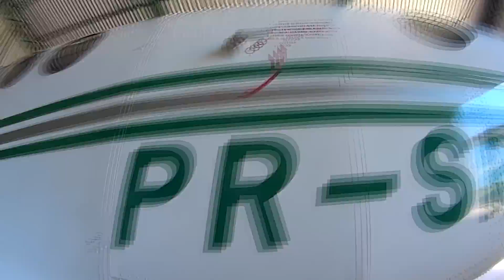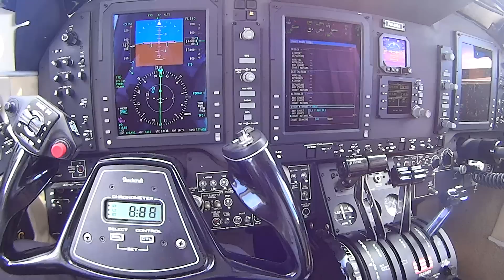King Air C90 GTi November 2016 flights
Algumas imagens de novembro 2016...Thx por assistir!!
Sony HDR-AS15
Sony HDR-AS20